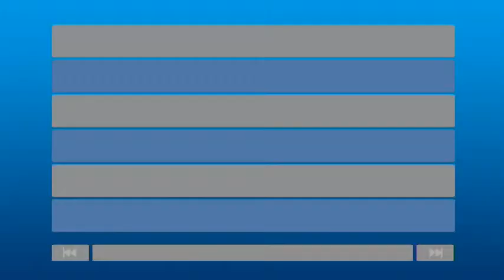The Magic of David Copperfield - 1981 - Part 3/3